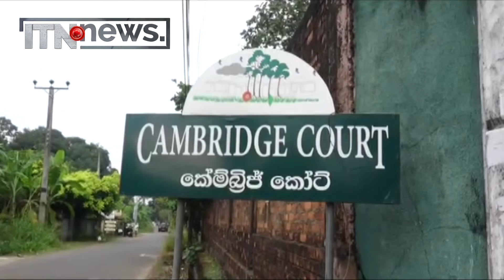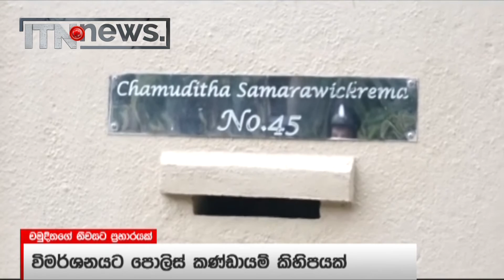මාධ්‍යවේදී චමුදිතගේ නිවසට ගල් ගෑසූ අය හොයන්න පොලිස් කණ්ඩායම් 3 ක් - ITN News